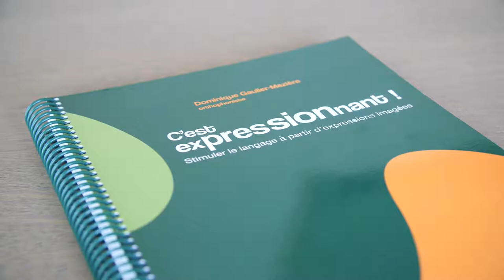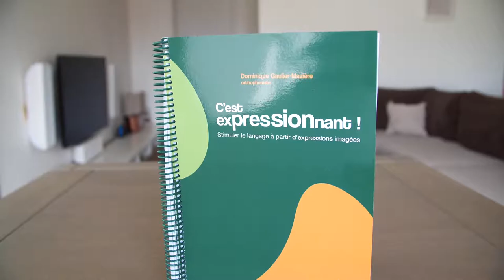C'est expressionnant - Orthophonie - Stimuler le langage, maîtriser le lexique, les métaphores...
Découvrez le jeu orthophonique, C'est expressionnant, créé par Dominique Gaulier-Mazière et édité par Ortho Edition, maison d'édition de matériel, jeux et ouvrages pour l'exercice professionnel de l’orthophonie.

📹 Vous trouverez dans cette vidéo :
Une présentation du jeu d'orthophonie, C'est expressionnant, pour stimuler le langage à partir d'expressions imagées, d'idiomes, d'automatismes, de proverbes...
Aide à la récupération du langage chez les patients ayant subi un accident vasculaire cérébral (de quelque origine qu’il soit), chez ceux présentant une démence de type Alzheimer, enfin chez tous ceux qui souffrent d’une perte de la communication, quelle qu’en soit l’origine.